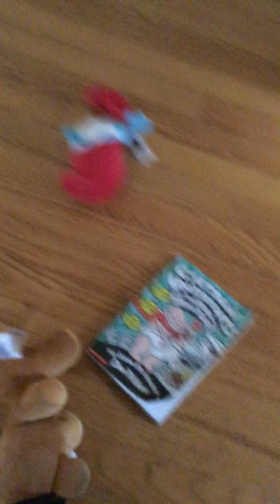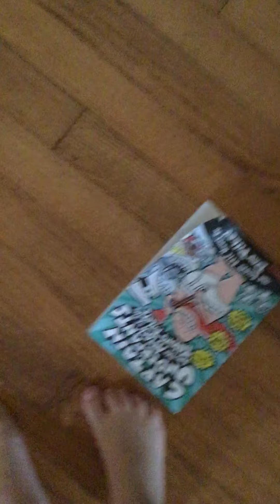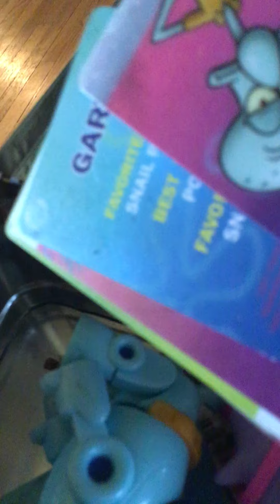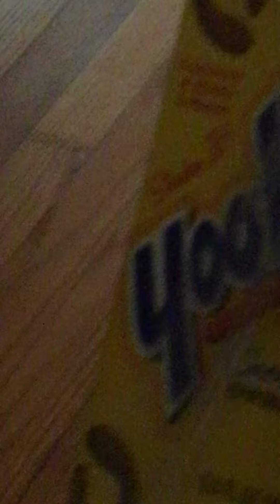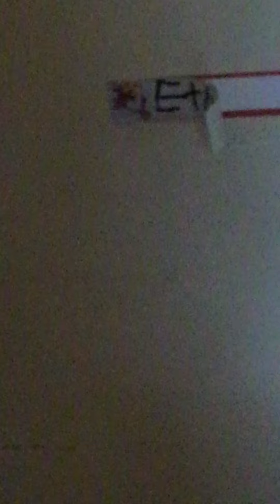Random 2018 video part 3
fujfdyhhggrryihxethvd#34578)*&$